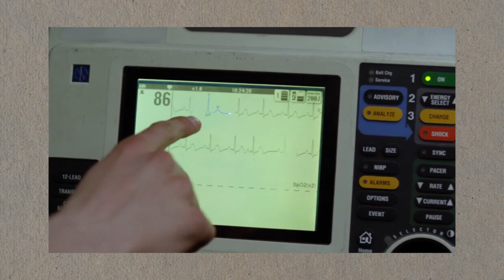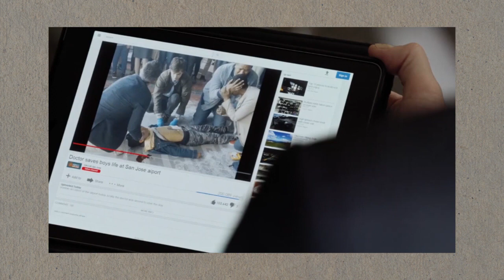DIKUCILKAN KARENA AUTIS, TENYATA DIA PALING JENIUS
The Good Doctor sebuah serial televisi yang menarik menceritakan bagaimana seorang dokter bedah yang begitu jenius bisa menyelamatkan banyak nyawa dengan keterbelakangan dirinya sebagai seorang yang Autis,